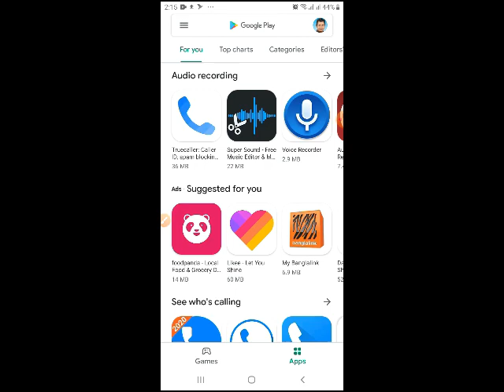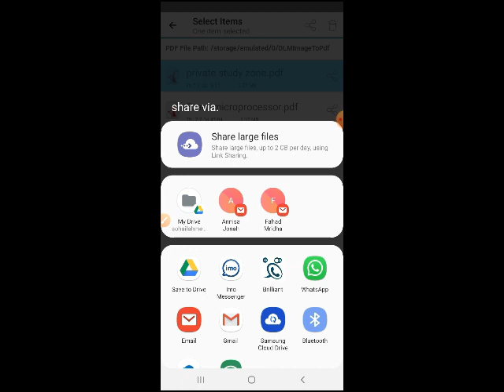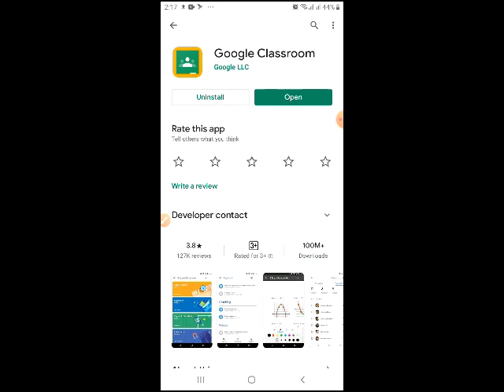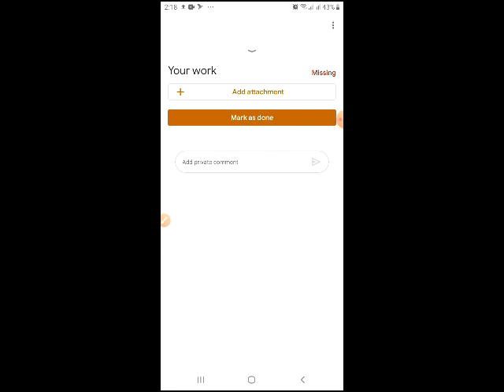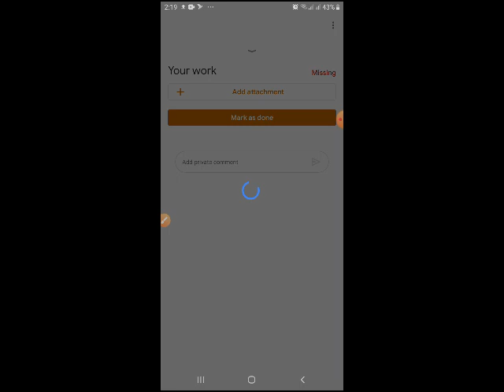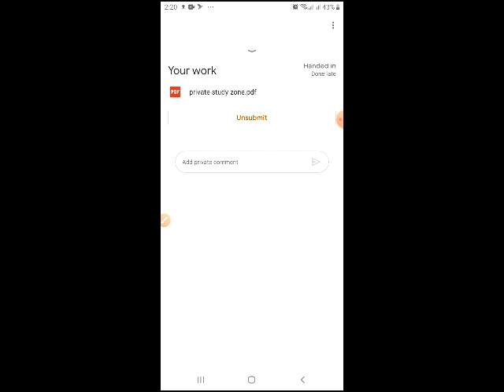গুগল ক্লাসরুমের মাধ্যমে আমার এক্সামগুলো যেভাবে দিবেন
আমি পরীক্ষাগুলো সাধারনত যেভাবে নিয়ে থাকি তা এই ভিডিওতে দেখানো হয়েছে -
১। পরীক্ষা দেওয়ার পরে আপনার প্রশ্নপত্রের ছবি উঠাবেন
২। এর পর সব গুলো ছবি একটা পিডিএফ বানাবেন
৩। এর পর নির্দিষ্ট কোডের মাধ্যমে এসাইনমেন্ট হিসাবে সাবমিট করবেন